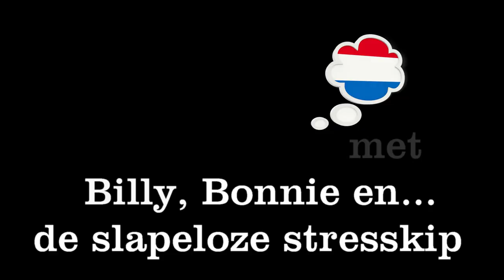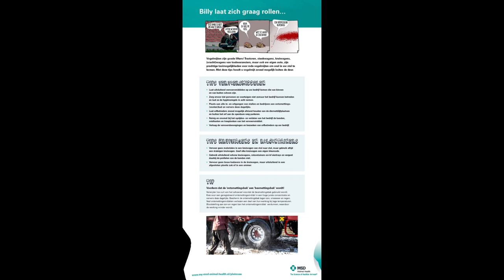Billy de rode vogelmijt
Billy helpt je met een optimale bedrijfshygiëne
Wil je meer tips over bedrijfshygiëne op uw pluimvee bedrijf, kijk hier verder